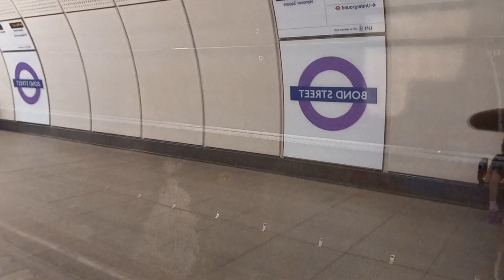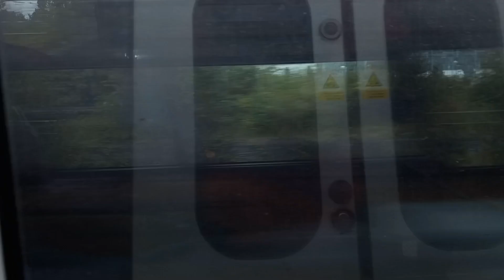Class 345 ride Bond Street to Ealing Broadway